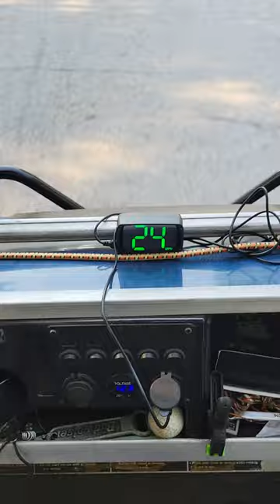24mph golf cart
This 2000 model 48V Club Car is completely stock.
The only thing is I'm using only 4 small 12v batteries.